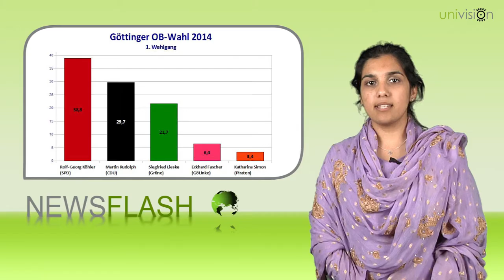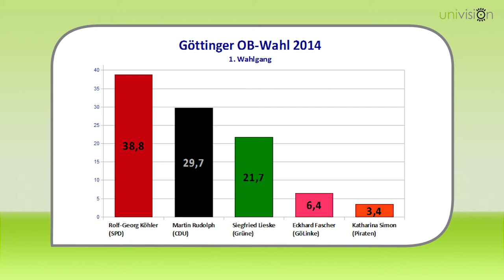Newsflash Juni 2014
Der Newsflash für den Monat Juni mit Neuigkeiten vom Campus und aus der Hochschulpolitik. Diesmal mit einem Gastbeitrag von der AUGUSTA.

Themen:
- Lipdub auf dem Dies
- OB-Wahlergebnisse (1. Wahlgang)
- Ausschluss des AStA aus der LandesAstenKonferenz
- Kunst am Bau: Graffiti auf dem Campus